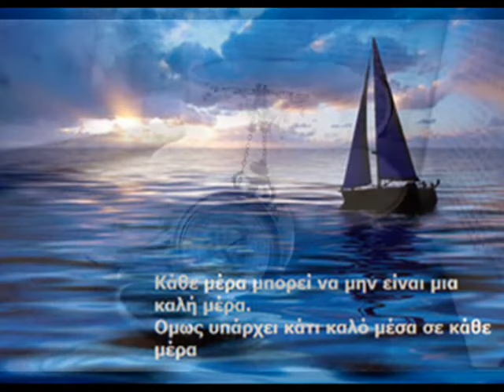Guitar - Green Leaves ♫ Audionautix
“Art is the flower… life the green leaf.” – Charles Rennie Mackintosh